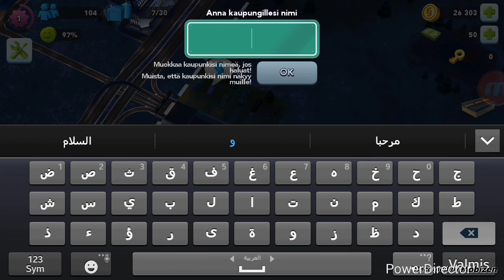Simtoe |SIMCITY| #1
Ensimmäinen jakso siitä en tiiä jatkanko?